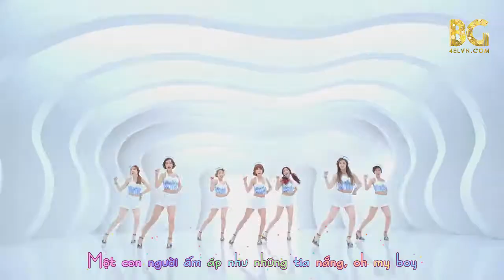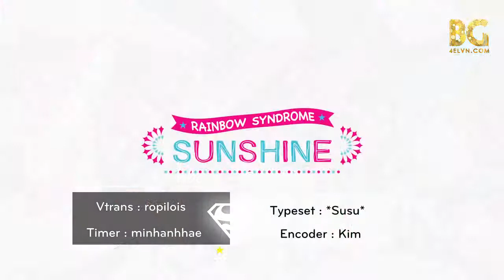[BG TEAM] [Vietsub] RAINBOW - SUNSHINE